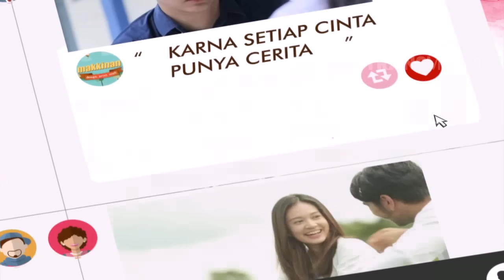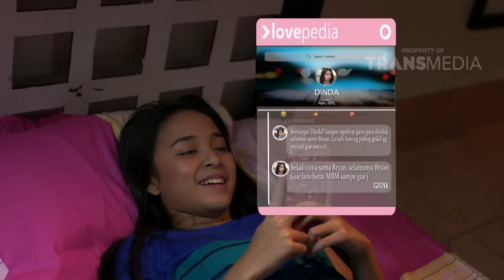He Is Beautiful | Eps.14 LOVEPEDIA | P1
Program drama terbaru TRANS TV yang akan mengangkat berbagai cerita keseharian anak muda dari sisi cinta, persahabatan, dan petualangan yang dikemas dengan energik dan ceria.

Lovepedia akan menceritakan berbagai kisah suka dan duka dari sisi remaja, terutama dilihat dari dunia cewek yang tidak pernah ada habisnya.